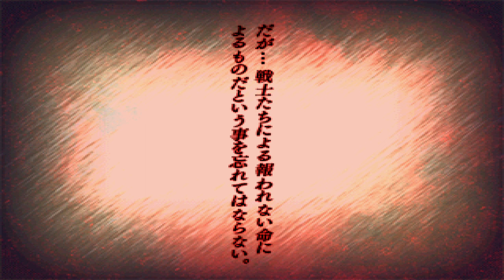Akai Katana (c) 2010 Cave [Arcade QHD]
- TECHNICAL -

Cave CV1000D Hardware

CPU : Hitachi SH-3 CPU, 133 Mhz Clock
Sound Chip : Yamaha YMZ770C-F
Chip U1 : IS42S32400D 128Mb SDRAM @ 166mhz (standard SH3 has MT48LC2M32 64Mb SDRAM)
Chip U4 : 32Mbit Spansion S29JL032H (standard SH3 has a 16Mbit Spansion S29AL016D.

- TRIVIA -

Akai Katana was released on August 19, 2010 in Japan.

- STAFF -

Director: Tsuneki Ykeda
Programmers: Tsuneki Ykeda, S. Yagawa, Daisuke Koizumi, Toshiriro Sera, Takashi Ishimura, Yuji Inoue
Chief Designer: Hideki Nomura
Designers: Hiroyuhi Tanaka, Takeharu Isogai, Toshiyuki Kuroiwa, Akira Wakabayashi
Character Design: Mushimaro

Voice Cast (Kenyu Office):
- Saionji Kikyo: Masahiro Yamanaka
- Saionji Botan: Hana Takeda
- Shiniyo Tsubaki: Sayaka Kinoshita
- Asaka Sumire: Mayuko Takahashi
- Kobayakawa Shion: Kaori Yagi
- Sanada Suzuran: Erika
- Hiiragi: Kenyu Horiuchi
- Syumeigiku: Mii Miki
- Shakunage: Eiji Hanawa
- Ayame & Ran: Ikumi Sato
- Saionji Basho: Yasuhiro Mamiya
- Voice Actor & Actress Management: Eri Nishida

Music Composers: Ryu Umemoto
SE Editer: Daisuke Matsumoto
PV Editer: Nagahiro Iwasawa

Debug Staff (DIGITAL Hearts Co. Ltd.): Ryogo Hagiwara, Jun Takahashi, Keisuke Watanabe

Special Thanks: Makoto Asada, Yukihiro Masaki, Yu Murakami, Kazuhiro Asaba, Mamoru Furukawa, Takatsugu Furuhata, Kanae Hirai, Mayumi Nishikokura, Maika Noda, Kaori Itamura, Takashi Sato

Font Design by FONTWORKS Inc.
Ninja Font Design by UENO CC1.